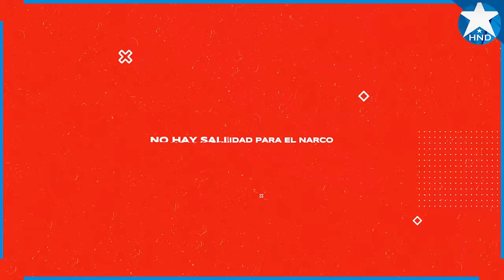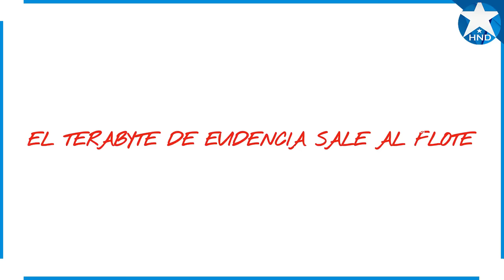Noticias Honduras 25 de junio 2025, Ultimas Noticias Honduras 25 de junio 2025, HONDURAS HOY